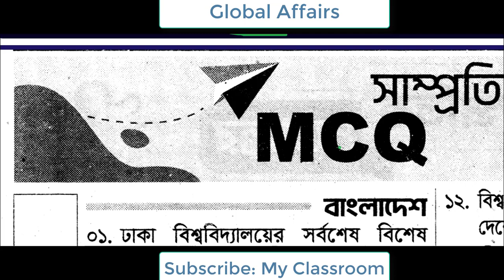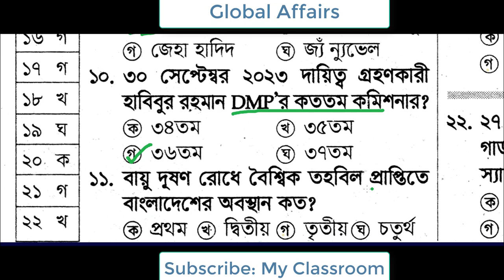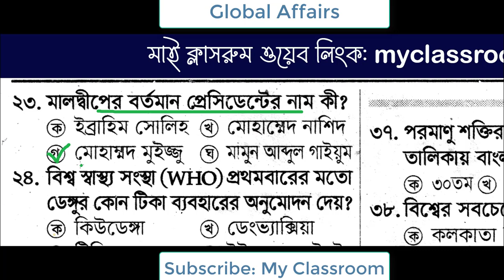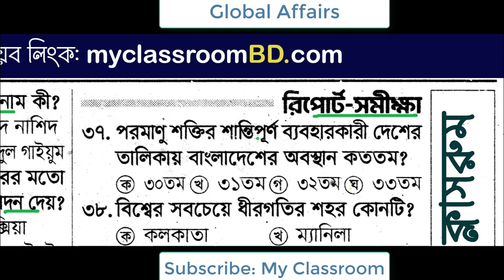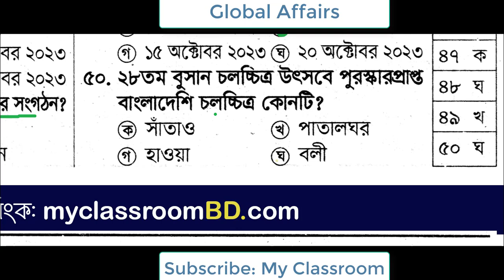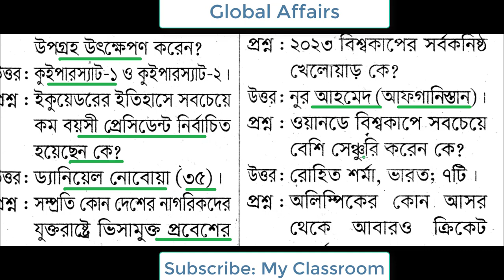Global Affairs November 2023 কারেন্ট অ্যাফেয়ার্স Recent GK Primary BCS Bank Update Gk My Classroom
welcome to Today's tutorial on Global Affairs november 2023 গ্লোবাল অ্যাফেয়ার্স Job Preparation Primay BCS Bank LGED update 2023 My Classroom
My Classroom is pleased to provide you with access to valuable resources such as Daily Current Affairs and Monthly Professor Current Affairs publications, which are available on our Facebook My Classroom Team cover a range of topics including BCS, Primary Exam and recent GK, among others. Today, we have published the May 2023 current affairs edition. Our current affairs resources are designed to be beneficial for various purposes such as Primary Job Preparation, Primary Exam Updates, Primary Suggestions, Primary Job Preparation BD, Primary BD, Primary Job Exam Question Solutions, Primary Exam Update 2023, Primary Exam Dates, Primary Job Circulars 2023, Primary Job Last Updates, BPATC Admit Card download, Global Affairs june 2023, BPATC exam update, Bangladesh Railway exam update, Bangladesh Railway exam preparation, Bangladesh railway gk update, 46th BCS Exam preparation, LGED Job preparation, Lged job update, lged exam Question and answer. Preparing for a job exam, whether it's for a government or private sector job, requires staying updated and informed. To aid in your preparation, it's recommended that you read the May 2023 Current Affairs publication, which is relevant to all exams. The Current Affairs resources are particularly useful for exams such as BANGLADESH RAILWAY Job Preparation, BANK Job Preparation, BANK Exam Updates, BANK Suggestions, BANK Question Patterns, BANK Bd, BANK Job Exam Question Solutions, LGED Job Preparation, LGED Exam Updates, LGED Updates, LGED, LGED job 2023, lged job 2023, lged update 2023, lged preparation 2023, The Current Affairs resources are also helpful for Bangladesh Railway Exam Updates, Bangladesh Railway Suggestions, Current affairs bangla, current affairs in bagnladesh, current affairs pdf, current affairs 2023, todays current affairs, current affairs today, কারেন্ট অ্যাফেয়ার্স pdf, Gk today current affairs. Also if you are looking for Bcs exam preparation, 46 BCS Preliminary exam preparation, preparation, bangla academy job update, Recent Gk, General knowledge, job gk, job preparation. My Classroom gives priority to Current Affairs and provides them first. To stay updated with the latest developments, you can follow our channel, where you will find a current affairs, March current affairs, April current affairs, May current affairs, June current affairs, July current affairs, August current affairs, September current affairs, October current affairs, November current affairs November Current affairs need for 46th BCS exam preparation, 17th Ntrca Preparation, Samprotik General Knowledge, শিক্ষক নিবন্ধন পরীক্ষা প্রস্তুতি, NTRCA Exam Update, Ntrca Last Preparation, Ntrca Suggestion, Ntrca Question solution, ntrca update news, Postman Exam Download, Postman Exam preparation, Railway exam preparation, NSI exam preparation, Bangladesh Railway Exam Preparation, DU Admission Question Solution 2023,Dhaka University dhaka university admission, dhaka versity admission, Du Gk, Du Admission test 2023, dhaka university admission test 2023, dhaka university, du admission 2023,du admission, versity admission 2023, exam rules, BBS Exam Date and Admit Download 2023, Ntrca Exam Date Ntrca Admit Download if you are a job seeker then you can view this tutorial and Current affairs February 2023 most important for you. Samprotik Question and answer, Current News, Current Times, Current World, Professor Current Affairs. Special needs for those of you who are preparing for the primary teacher recruitment exam. রেলওয়ে নিয়োগ, বিবিএস পরীক্ষা, পরিবার পরিকল্পনা অধিদপ্তর, জুনিয়র অডিট অফিসার, শিক্ষক নিবন্ধন পরীক্ষা, এনএসআই নিয়োগ পরীক্ষা, জানুয়ারী ২০২৩ কারেন্ট অ্যাফেয়ার্স, চলমান বিশ্ব, সকল সরকারি চাকরি পরীক্ষার সাজেশন্স, রিসেন্টলি প্রশ্নোত্তর, গুরুত্বপূর্ণ প্রশ্ন, সাম্প্রতিক গুরুত্বপূর্ন সাধারণ জ্ঞান, কারেন্ট ওয়ার্ল্ড, কারেন্ট বিশ্ব, কারেন্ট খবর, কারেন্ট নিউজ, বিগত সালের প্রশ্ন, বিগত সালের প্রশ্ন সমাধান, বিসিএস সাধারণ জ্ঞান, জাতিয় শিক্ষক নিবন্ধন প্রশ্ন, সরকারি চাকরি প্রার্থীদের জন্য গুরুত্বপূর্ণ সাধারণ জ্ঞান, বিসিএস, ডিপিই, নিবন্ধন, সাম্প্রতিক প্রশ্ন ২০২৩ , চলমান বিশ্ব, বিশ্বের তাজা খবর, আপডেট খবর, আপডেট সাধারণ জ্ঞান, চলতি বিশ্ব, চলমান ঘটনা, আসার মত সাধারণ জ্ঞান, কমন পড়ার মত সাধারণ জ্ঞান, গুরুত্বপূর্ণ সাধারণ জ্ঞানসহ আমরা মাসের শুরুতেই কারেন্ট অ্যাফেয়ার্স থেকে টিউটোরিয়াল তৈরি করি।